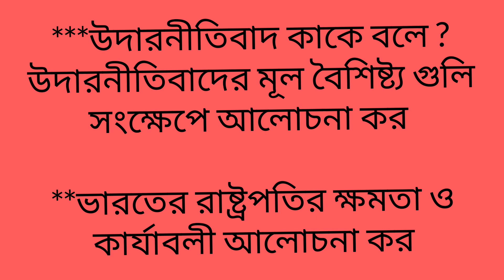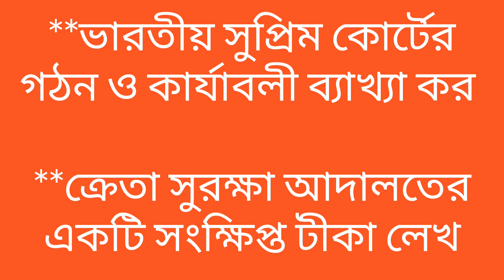উচ্চ মাধ্যমিক রাষ্ট্র বিজ্ঞান শেষ মুহূর্তে সাজেশন ২০২৩//HS Political Science Last Minute Suggestions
উচ্চ মাধ্যমিক রাষ্ট্র বিজ্ঞান শেষ মুহূর্তে সাজেশন ২০২৩//HS Political Science Last Minute Suggestions 2023, HS 2023 political science suggestions, HS PolScience Last Minute Suggestions 2023, political science long question suggestions 2023, class 12 political science suggestions 2023, HS annual exam suggestions 2023.